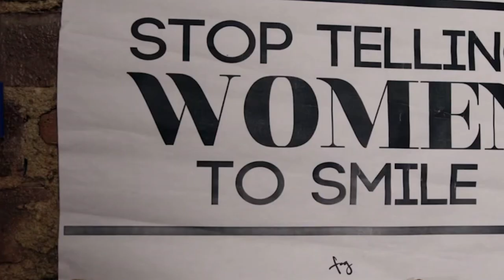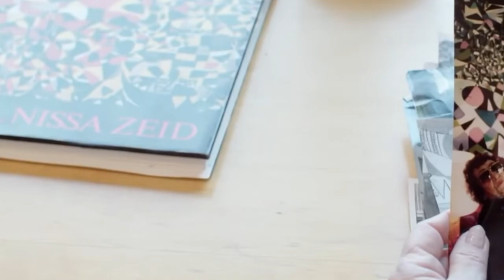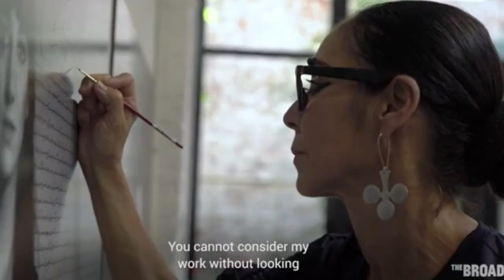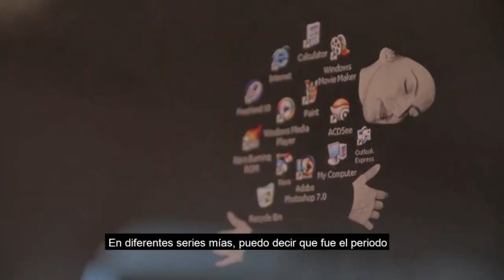10 MUSLIM WOMAN ARTISTS AND DESIGNERS YOU HAVE TO KNOW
We have been working hard to introduce you all to new, emerging, forgotten, exciting and dynamic diverse artists. Today we reveal 10 Muslim Female artists and designers you have to know. Their work sits along the greats with both historical and contemporary references.

Artists Featured are:
Yumna Al-Arashi
Tatyana Fazlalizadeh
Fahrelnissa Zeid
Etaju Shaw
Boushra Almutawakel
Shirin Neshat
Lalla Esseydi
Siddiqa Juma
Zaha Mohammad Hadid
Shadi Ghadirian